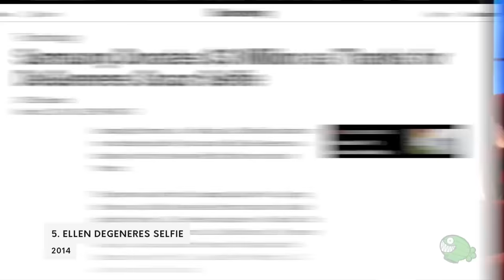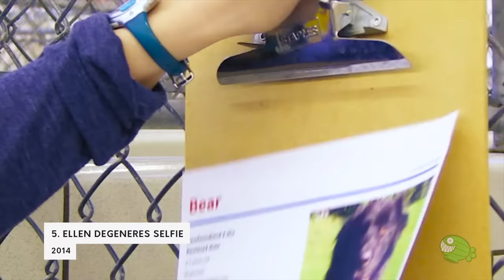10 momentos inolvidables en los PREMIOS OSCAR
Guste o no, los premios entregados por la Academia de Artes y Ciencias Cinematográficas, los Oscar, conservan su vigencia y su importancia. Actores, cineastas y artistas en general desean levantar la estatuilla, y los cinéfilos continúan viendo la ceremonia con devoción. A lo largo de más de 90 ceremonias hubo episodios graciosos, emotivos, extraños, inolvidables.

0:00 Introduction
0:41 MEJOR DOCUMENTAL BOWLING FOR COLOMBINE
1:57 MEIOR CANCION ORIGINAL AL OTRO LADO DEL RIO
2:55 A MEJOR ACTRIZ HALLE BERRY
3:51 MEJOR ACTOR ADRIEN BRODY
5:16 BILLY CRYSTAL
6:07 ELLEN DEGENERES SELFIE
7:56 MEJOR PELICULA EXTRANJERA LA VIDA ES BELLA
8:38 MEJOR PELICULA LA LA LAND
11:10 MEJOR ACTOR LEONARDO DICAPRIO